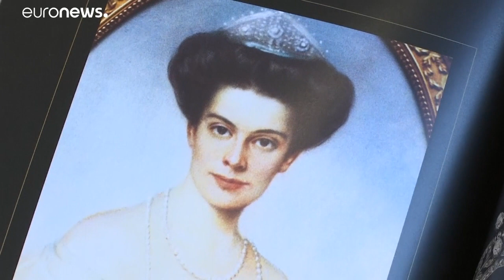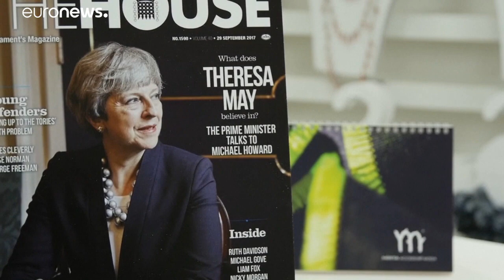Las joyas que más han brillado este año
El tesoro que más ha brillado este año es la réplica de la corona imperial de Rusia. Además de haber lucido en todas las coronaciones de los monarcas rusos, la joya ha estado de gira internacional por más de 30 ciudades…